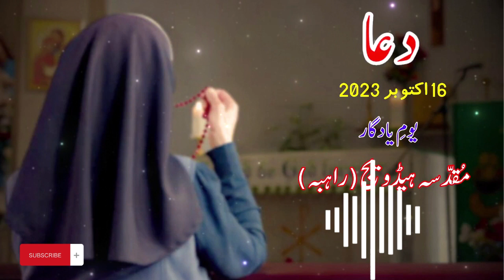Today's Prayer | Saint Hedwig, Religious | Catholic Church | 16th October 2023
Today's Prayer | Catholic Church
Saint Hedwig, Religious | 16th October 2023
Vocal: Sr. Sumaira CSJ

This is an official page approved by the Catholic Church in Pakistan.